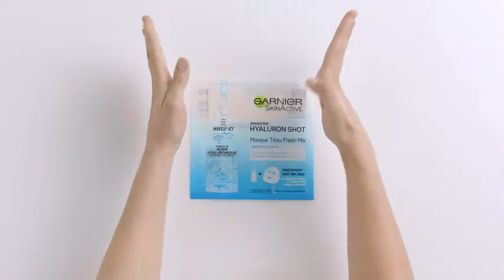Garnier Fresh Mix Replumping Tissue Mask, Hyaluronic Acid Tissue Face Sheet Shot Mask 33 g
for Skincare & Essentials Hub